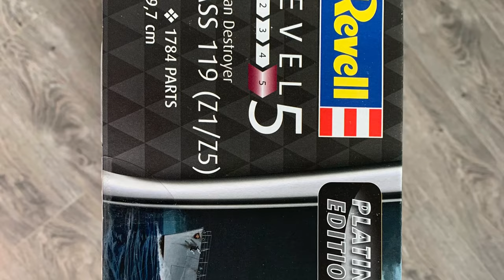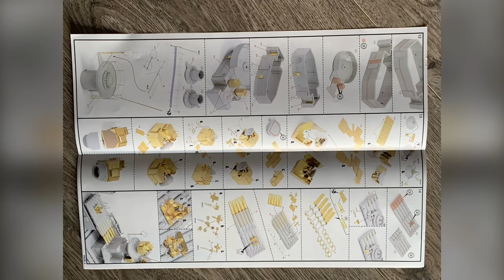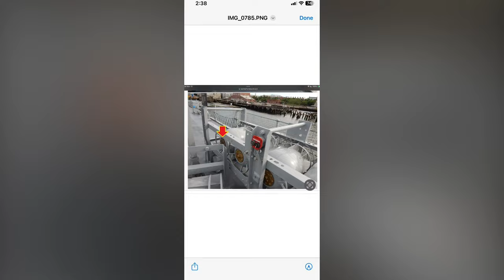Unboxing German destroyer(z1/z5) new photo etch